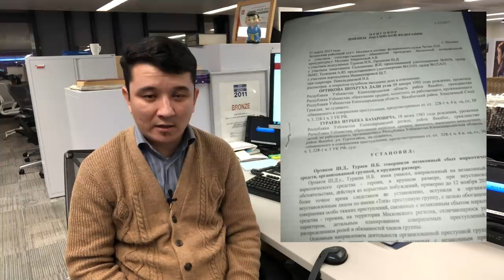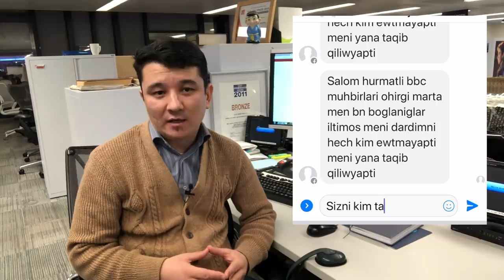Россия қамоғида ётган ўзбек маҳкум тақдири ёки Би-би-си атир шишаси ишлаб чиқарадими?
Би-би-си Ўзбек хизматига ҳар куни турли муаммолар билан ўнлаб одамлар мурожаат қилади. Уларнинг орасида атир шишаси ишлаб чиқариш талаби каби Би-би-сига алоқаси бўлмаган мавзулардан тортиб, Россия қамоқхонасида ноҳақ ётганлигини айтаётган мактублар ҳам бор.

Ушбу мурожаатларнинг барчасини ўрганиш ва ёритишнинг имкони йўқ.

Шундай бўлса-да Би-би-си Ўзбек хизмати мурожаатларни эътиборсиз қолдирмасликка ҳаракат қилади.

10 йилдан бери Туркияда кичик бизнес билан шуғулланувчи Севда Би-би-сидан атир шиша идишларини ишлаб чиқариб беришни сўраган.

Хориж давлатига ишга кетиш борасида мазмуни бир хил, аммо манзил давлати ҳар хил бўлган ўнлаб саволлар келади.

"Америкада ишлаш ниятим бор. Нима қилишим керак", дейди мухлисларимиздан бири.

Жанубий Корея ёки Чехияга виза олишда маслаҳат сўраганлар ҳам кўп бўлади.

Янгийўлдан ёзган Юлдуз Бабарахимова 1,5 йилдан бери Зангиотадан сотиб олган уйига кира олмаётганини айтади. Суд қарори бўлса ҳам уйда яшаётганларни чиқаришнинг имкони бўлмаяпти, деб ёзади у.